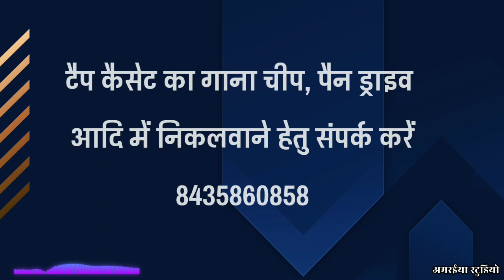नवधा भक्ति। राजहंस भारद्वाज मानस परिवार। राजहंस भारद्वाज सरोज देशमुख सरिता साहु पारुल निषाद।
पुरखा के सुरता " best नदाय गीत अउ संगीत "
स्वर : राजहंस भारद्वाज , पारुल निषाद,सरोज देशमुख , सरिता साहु अउ संगवारी
रचनाकर :
संगीत :
प्रस्तुति : राजहंस मानस परिवार अंबागढ़ चौकी राजनांदगांव
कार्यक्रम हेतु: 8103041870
संग्रहकर्ता : ईवन सोनकर रूदगंव राजनांदगांव
Edit : Amaraiya Studio
: अपन या अपन पास के गीत ल youtube म uploud कराए बर हमर ले संपर्क करव या गीत सीधा भेज सकत हव
नीचे हमर दोनो channel के link म जरूर जावव👇
     ~::~जस गीत सुने बर~::~